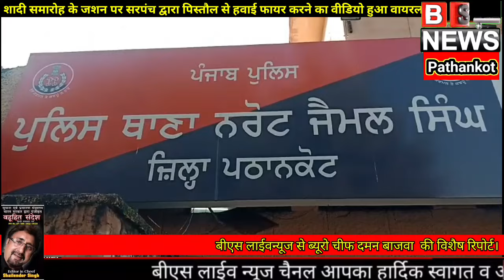शादी मे हर्ष फायरिंग का वीडियो वायरल। फायरिंग करने वाला सरपंच गिरफ्तार।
@BS LIVE NEWS